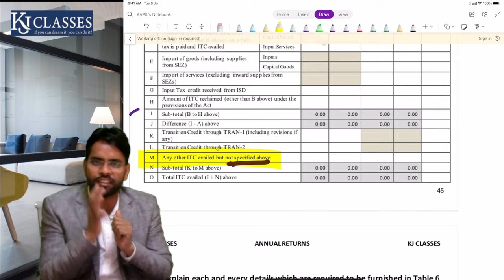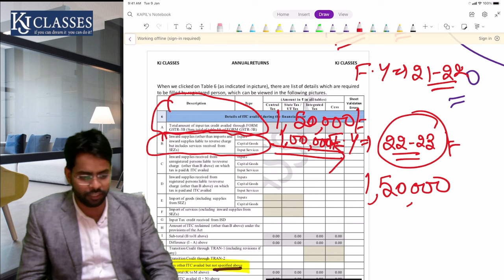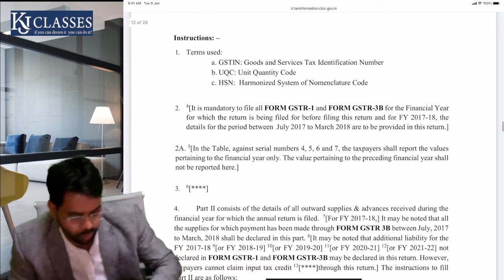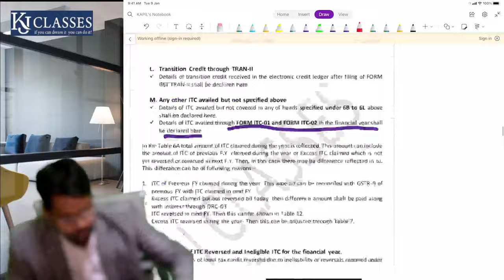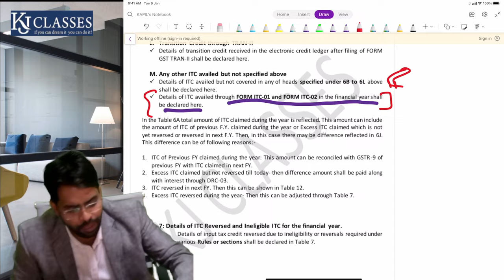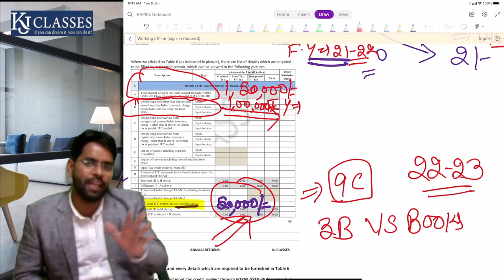GSTR-9 में, Table में CONFUSION | GSTR-9/9c भरने से पहले जरूर देखे! | GSTUpdate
*Special Webinar on GST Annual Return by CA Arun Chhajer ji (17 Dec 2023)*

Special Webinar GST Assessment & Audit  (24 Dec 2023)
✅Topic - GST ASSESSMENT AND AUDIT👇